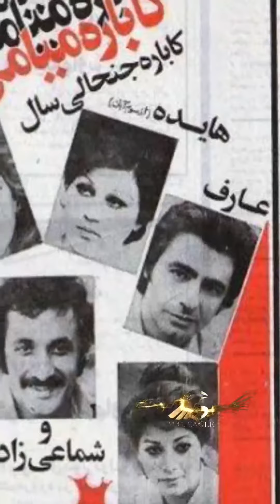زندگینامه محمود قربانی - عارف(قسمت بیست و دوم)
خلاصه ای از زندگینامه محمود قربانی
 در سالیان عمر هنری و کارنامه کاری ایشان